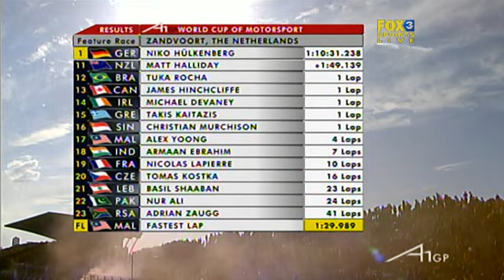A1GP 2006 2007 Round 1 Race 2